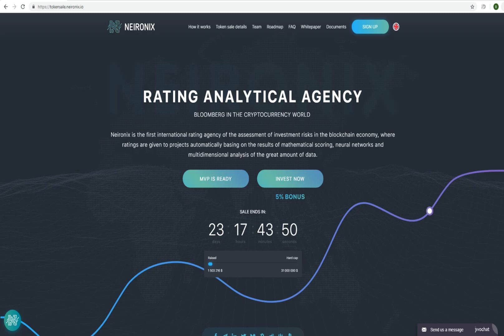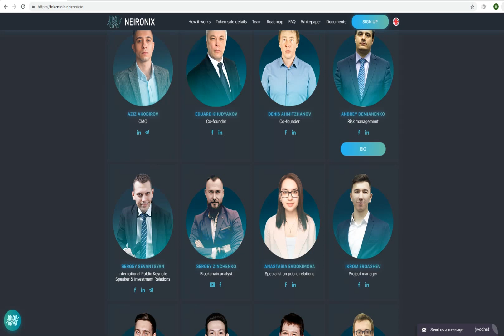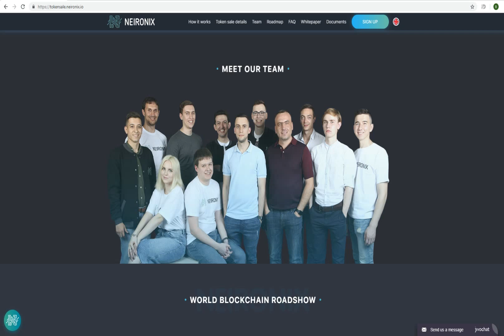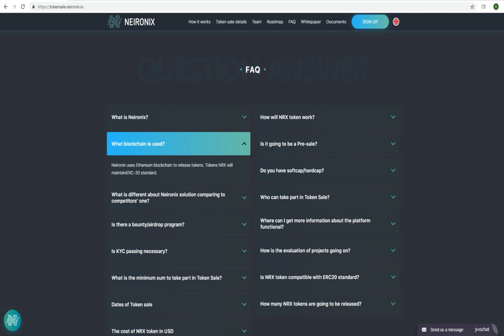Обзор ICO Neironix (NRX)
ETH -  0x83203ed76751662CD85C3449d92AeB3C131D176B